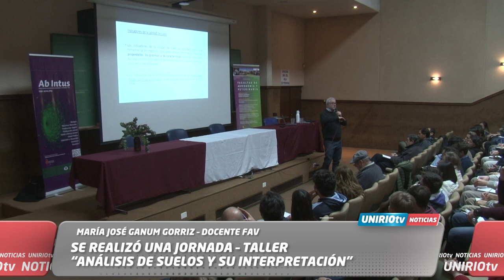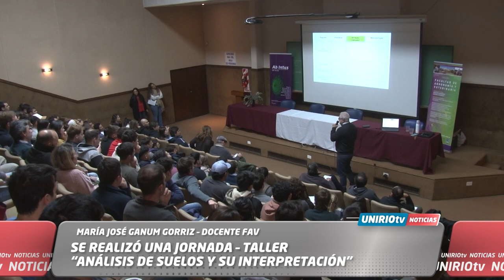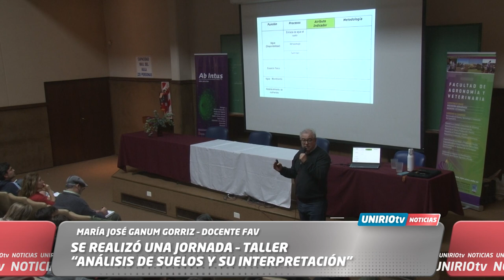SE REALIZÓ UNA JORNADA – TALLER “ANÁLISIS DE SUELOS Y SU INTERPRETACIÓN”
MARÍA JOSÉ GANUM GORRIZ – DOCENTE FAV
UniRio TV
Universidad Nacional de Río Cuarto
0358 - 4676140